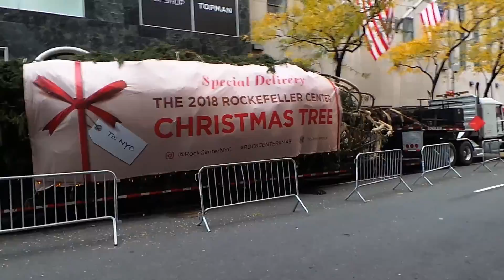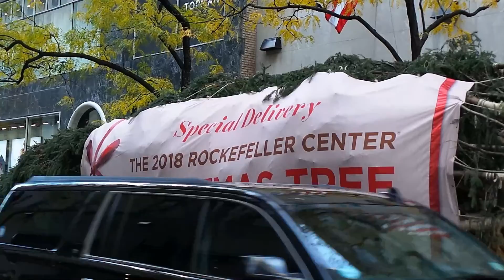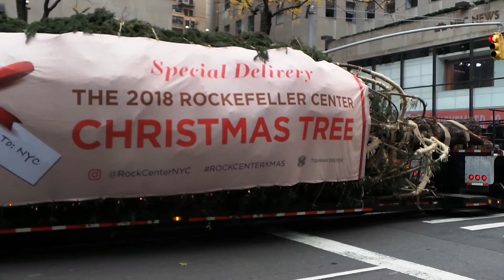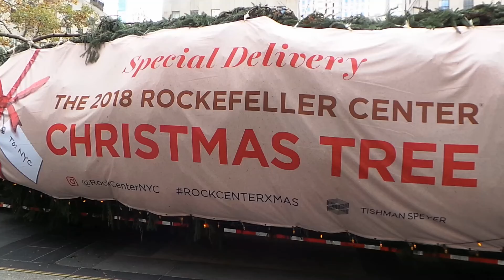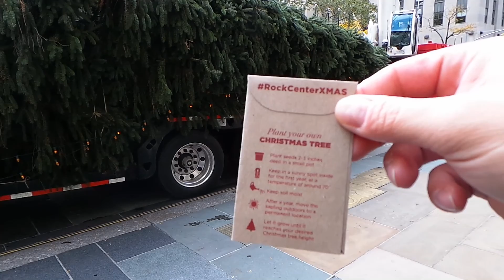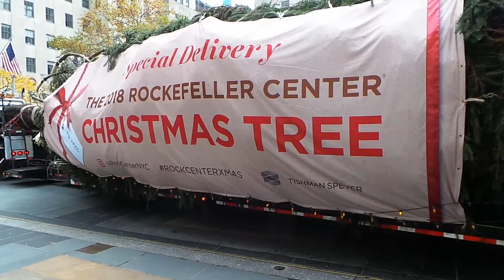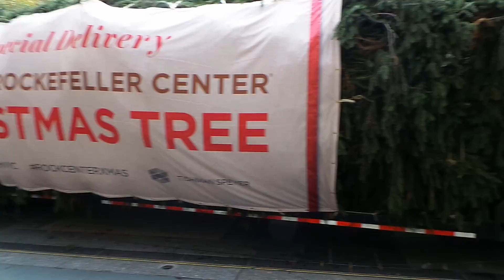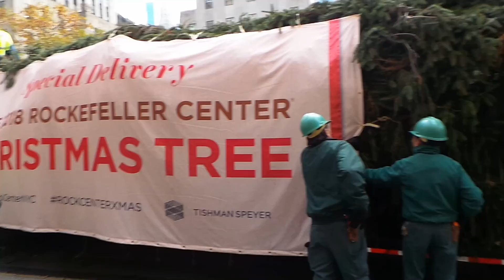Rockefeller Center Christmas Tree Arrival - Full Uncut Video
Rockefeller Center Christmas Tree setup - start to finish.

How does the tree get setup in Rockefeller Center New York City?
This full unedited video will show you the process - 45 min.

Watch the Christmas tree arrive on flatbed and then get craned up into place, from start to finish.  A great experience.

The Stats:
This year is the 86th Annual Rockefeller Center Christmas tree and it's a 75 year old Norway Spruce from Wallkill, New York.
The tree stands about 72-feet tall, 45-feet in diameter and weighs approx 12 tons.

Once it comes down, the tree will be donated to Habitat for Humanity and turned into home-building lumber.

Rockefeller Center Christmas Tree HAS ARRIVED for 2018!
There's no better way to kickoff the holiday season in NYC than being part of the Rockefeller Center Christmas Tree lighting on NBC Wednesday November 28th, 2018.

Let the 2018 holidays season begin!

tishman speyer